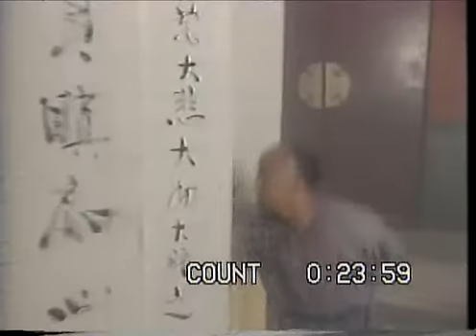Nak Klahan Phang Si Ey 47.3